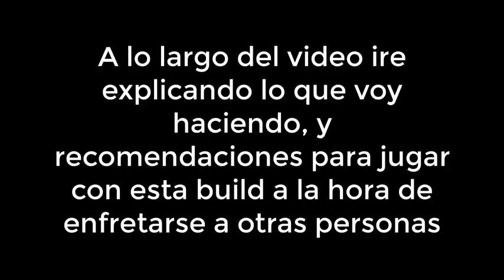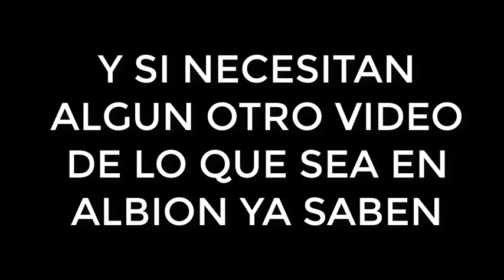COMO UTILIZAR CORRECTAMENTE LA DAGA COMUN/ paso por paso para ganar todos los pvp/ Albion - Seuzz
Te muestro como usar correctamente la DAGA COMUN en combates pvp con una combinación de build muy buena, Explicandote paso por paso como ganar cada pvp que enfrentes.